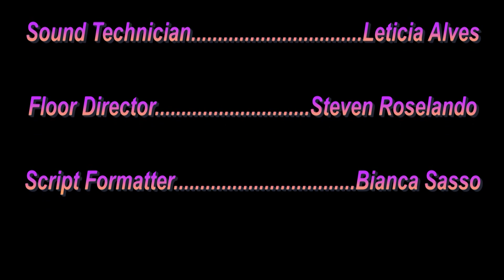The Mustang Minute for 1/17/20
The latest news at MHS, MVTHS.